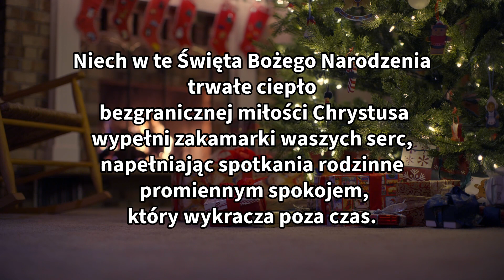Obejmując Święty okres | Życzenia Bożonarodzeniowe | Z Okazji Radosnego Świętowania (BEz Muzyki)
Zniżka   WIARA10

modlitwa
modlitwy o uzdrowienie
modlitwy świętych
modlitwy o uwolnienie
cytat na dziś
cytat
modlitwy po polsku
modlitwy poranne
modlitwy wieczorne
modlitwy przebaczenia
katolic
wierzyć
modlić się
duchowość
religia
modlitwy do ducha świętego
psalmy po polsku
jak medytować
wiara
Bóg
Biblia
medytacja
uważność
gojenie : zdrowienie

Created By: Pray With Poland
Voice By: Pray With Poland